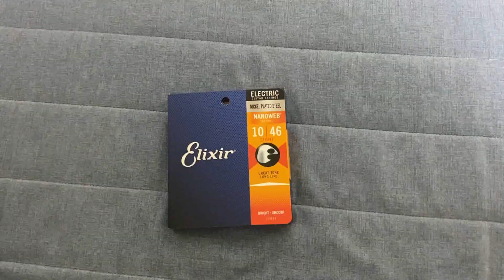줄쟁이 고문 영상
영상 제작 시간 : 30분
기타에 들어간 피크 꺼내는 시간 : 2시간